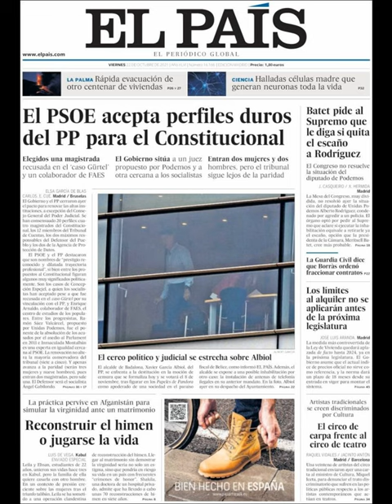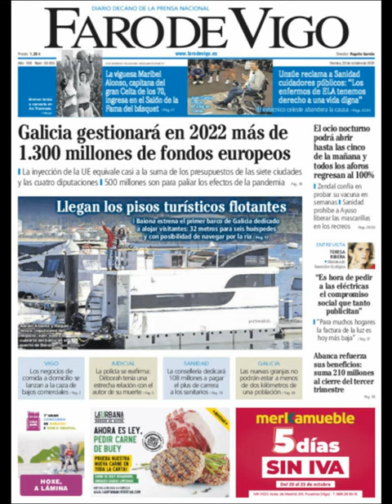Noticias Viernes 22 Octubre 202 Principales Titulares Portada Diarios Periódicos España Spain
Principales Titulares de Noticias en Portadas Diarios Periódicos Españoles del Viernes 22 de Octubre de 2021 ¿Que le Parecio este día?